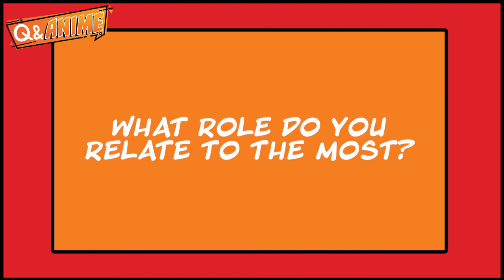Q&Anime with Brian Beacock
We are excited to announce our sixth Q&Anime hosted by Anime For Humanity! We had the pleasure of talking to Brian Beacock! You may recognize his voice as Takato Matsuki in Digimon Tamers, Ryunosuke Akutagawa in Bungo Stray Dogs, Monokuma in Danganronpa, and many more. Learn about his journey in voice acting and his connection with mental health 🧡

HUGE THANKS TO THE AFH TEAM FOR PUTTING THIS TOGETHER:
▶ Project Team: Heather Bencivengo, Annie Bustamante, Francisco Mora, and Osama Omorogieva
▶ Video Editor: Cristian Arevalo